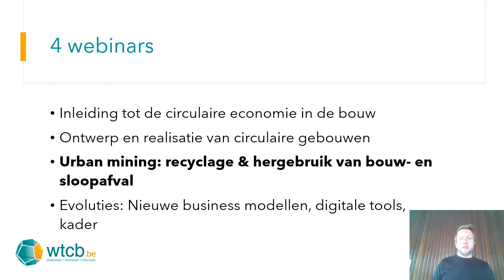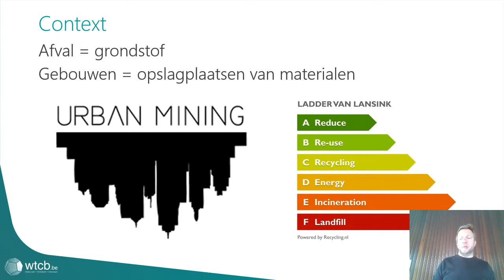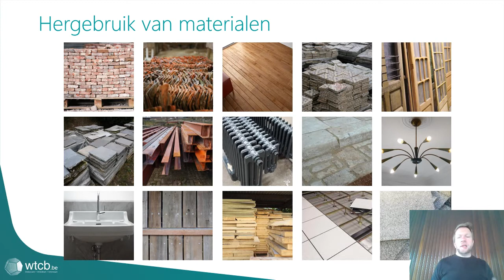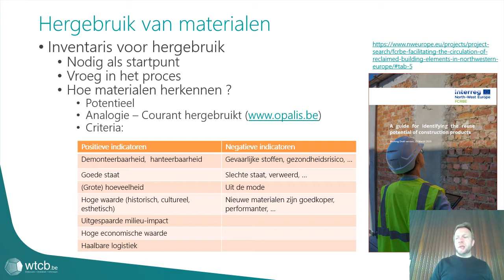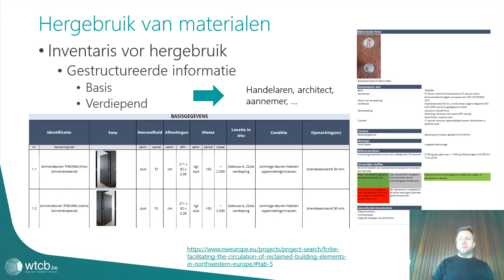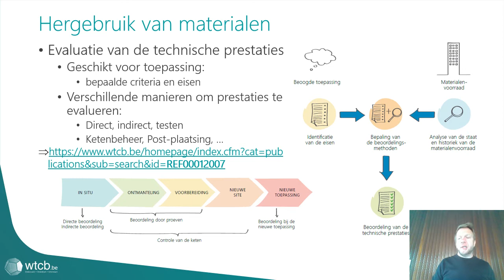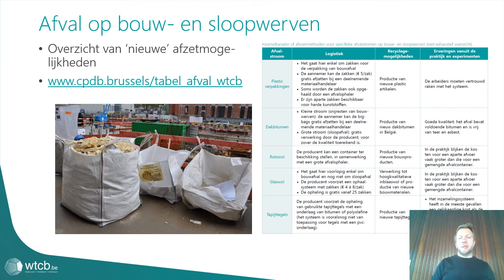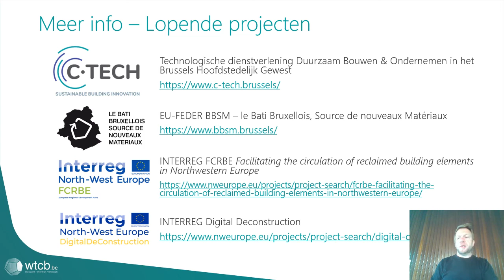Webinar - Circulaire Economie in de Bouw: Urban mining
Webinar - Circulaire Economie in de Bouw: Urban mining: hergebruik & recyclage van bouw- en sloopafval (Jeroen Vrijders)